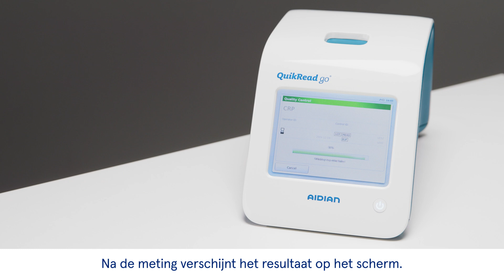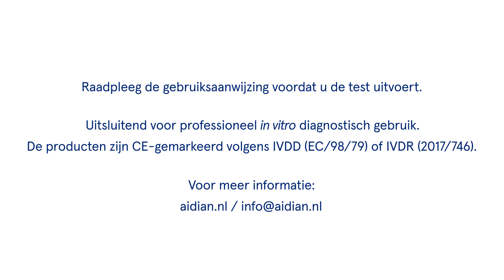NL – QuikRead go easy CRP – Hoe u een CRP-controlemeting uitvoert met het QuikRead go Instrument